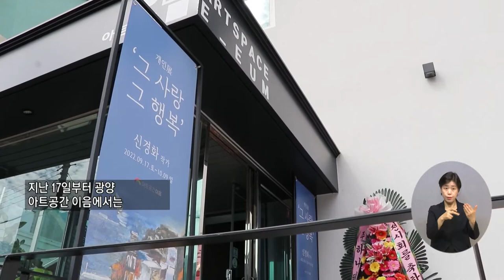복지TV뉴스 1624회 9월 28일 (수) 주요12 신경화 작가 ‘그 사랑 그 행복’ 이소영 기자